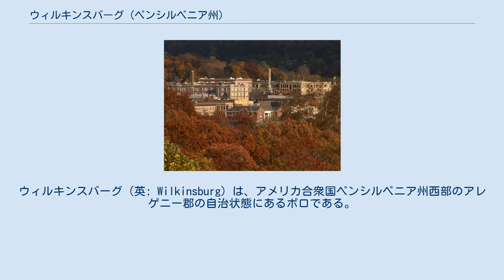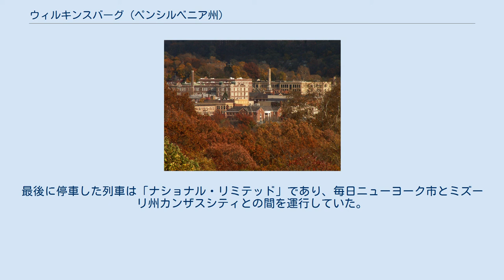ウィルキンスバーグ (ペンシルベニア州)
アレゲニー郡_(ペンシルベニア州)
ウィルキンスバーグ（英: Wilkinsburg）は、アメリカ合衆国ペンシルベニア州西部のアレゲニー郡の自治状態にあるボロである。
ピッツバーグ中心街の東にあり、同大都市圏に属している。
2010年の国勢調査での人口は15,930 人だった。
1940年には人口29,853人にまで昇っていたが、70年間で13,000人以上が減って来た。
ボロの名称はジョン・ウィルキンス・ジュニアにちなんで名付けられた。
ウィルキンスは1796年から1802年までアメリカ陸軍主計総監を務めていた。
 ウィルキンスバーグは非常に宗教心の篤いヨーロッパからの移民によって設立され発展させられた。
領域には大半がプロテスタントの教会が集中しており、国内のカトリックが多い地域では異常なことである。
ボロの中ではバーの運営が禁じられている。
1871年にピッツバーグ市から分離して作られた。
ボロの指導者ジェイムズ・ケリーに拠れば、これは町の宗教的な一体性を保つためだった。
その時代には「聖なる都市」と多くの者から呼ばれていた。
 1916年、ウェスティングハウス電気製造会社の技術者フランク・コンラッドが自宅のガレージに実験局8XKを開設し、5kmほど離れた会社の工場で受信実験を開始した。
アメリカの第一次世界大戦への参戦で実験は一時中断したが、1920年春より周波数1,200kHzの無線電話による放送実験を再開すると、たちまちアマチュア無線家たちの間で評判になった。
ウェスティングハウス電気製造会社のデイビス副社長がそのことに気づき、会社として放送を事業化することを発案した。
そして1920年11月2日、世界初の商業ラジオ局KDKAが放送を始めた。
 1923年、ウィルキンスバーグを本拠とするロシアからの移民ウラジミール・ツヴォルキンがアイコノスコープ（蓄積型撮像管）を設計して特許を取得した。
これが初期テレビカメラの眼であるフォトセルだった。
今日ABC系列のテレビ局 WTAE がボロ内アードモア大通りにある。
 近年のボロは経済的に不況だった。
2000年3月1日、統合失調症を患っていたロナルド・テイラーが、地元のバーガーキングとマクドナルドの店で起きた連続殺人事件で、3人を殺し、2人を負傷させた。
 RICO法（威力脅迫および腐敗組織に関する連邦法）によって連邦政府から告訴されたラリマー・アベニュー・ウィルキンスバーグ・ギャングがここを本拠にしていた。
1995年に告訴が始まり、連邦政府は刑事法との関連や行動で多くの人々を捜査し、逮捕した。
 ウィルキンスの中心事業地区 アメリカ合衆国国勢調査局に拠れば、領域全面積は2.3平方マイル (6.0 km2)であり、全て陸地である 以下は2000年の国勢調査による人口統計データである。
 1975年9月14日まで、ウィルキンスバーグは都市間旅客鉄道を利用できた。
この日、アムトラックが1975年の前半6か月間で総計128人の乗客が乗降し、路線全体で最低だと言って、ウィルキンスバーグへの運行を打ち切った。
最後に停車した列車は「ナショナル・リミテッド」であり、毎日ニューヨーク市とミズーリ州カンザスシティとの間を運行していた。
ペンシルベニア州交通省が運営する「パークウェイ・リミテッド」は1981年の9か月間、ピッツバーグまで通勤サービスを行ったが、これも利用客が少なく、打ち切られた。